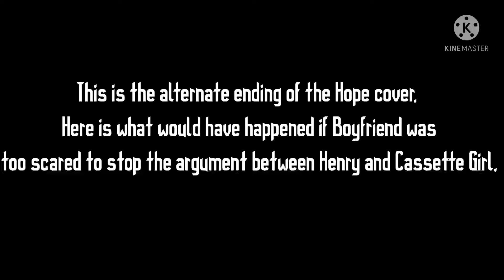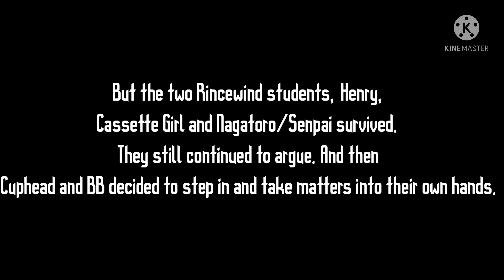You’re done for now, Henry… (Battered but Cyborg Henry and Cassette Girl sing it)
If you haven’t seen the original ending, come to this video and go to PinkHoodieGirl’s comment to see the original ending.